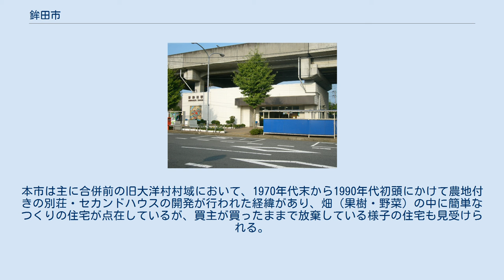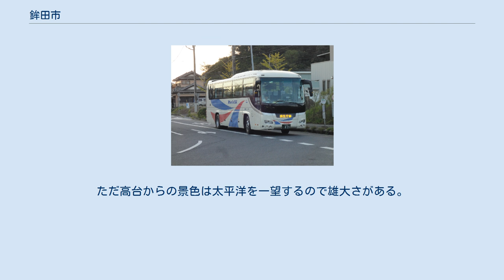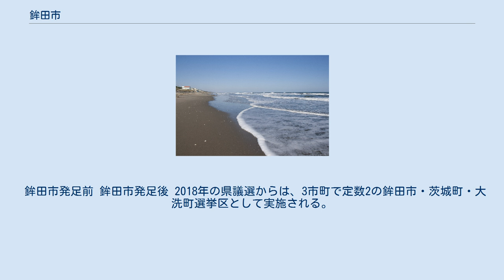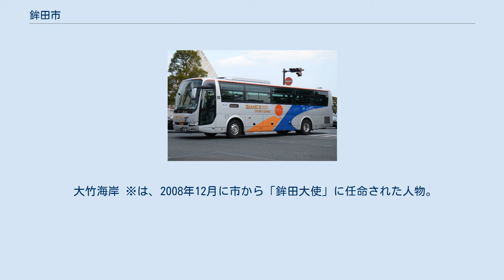鉾田市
鉾田市（ほこたし）は、茨城県南東部の鹿行地域にある市。
 東京まで90km圏内、県都水戸市まで30km圏内に位置している。
東側は太平洋に面し、南北に長い遠浅の海岸線を有する。
内陸部のほとんどは平坦地であり、平坦な地形と温和な気候を活かした農業が基幹産業となっている。
本市は主に合併前の旧大洋村村域において、1970年代末から1990年代初頭にかけて農地付きの別荘・セカンドハウスの開発が行われた経緯があり、畑（果樹・野菜）の中に簡単なつくりの住宅が点在しているが、買主が買ったままで放棄している様子の住宅も見受けられる。
 国道51号沿いの丘の下に海水浴場があり､一旦狭い道を海岸に向かって降りることになり海水浴客には多少不便。
ただ高台からの景色は太平洋を一望するので雄大さがある。
 気候は年間平均気温13.3度、年間降水量1395.1mmと温和な気候であるが、冬季の冷え込みは放射冷却によって氷点下7～8度前後にまで下がることも珍しくなく、1月の平均最低気温は-3.1度、平均気温は2.6度である。
一方、関東地方に積雪をもたらす南岸低気圧通過時は暖気を巻き込むことがほとんどなので、雪は降っても積もることは極めてまれである。
夏季は朝晩は気温が下がり8月の平均最低気温が21.4度と低く熱帯夜がほとんど無いなど過ごしやすい。
 鉾田市発足前 鉾田市発足後 2018年の県議選からは、3市町で定数2の鉾田市・茨城町・大洗町選挙区として実施される。
 鉾田のアンデスメロン 主なチェーン店は次の通りである。
 飲食店 ホームセンター 市内に支店を有する金融機関は次の通りである。
 新鉾田駅 あそう号 ローズライナー（茨城交通便） 通学急行バス麻生庁舎行き（新鉾田駅にて） 水戸市・鹿嶋市方面へ鹿島臨海鉄道大洗鹿島線が南北に延びる。
鉾田市内での中心となる駅は、「新鉾田駅」となる。
 また、石岡駅～鉾田駅間を鉄道で結ぶ鹿島鉄道鹿島鉄道線が存在したが、利用客や貨物収入の減少に伴い、2007年4月をもって廃止された。
 かつて存在した鉄道路線 鹿島臨海鉄道新鉾田駅に、成田空港行きと東京駅行きの高速バス、行方市役所麻生庁舎行きの通学急行バス、石岡駅・鉾田駅・茨城空港を結ぶ路線バスが乗り入れる。
 また、鹿島鉄道鉾田駅跡地にバスターミナルがあり、小美玉市、茨城町、水戸市、石岡市、行方市を結ぶ路線バスが発着している。
 ※ 「あそう号」は、両方向（鉾田駅～香取神宮）間で途中バス停での乗降可能となっている。
 大竹海岸 ※は、2008年12月に市から「鉾田大使」に任命された人物。
下記ほか3名。